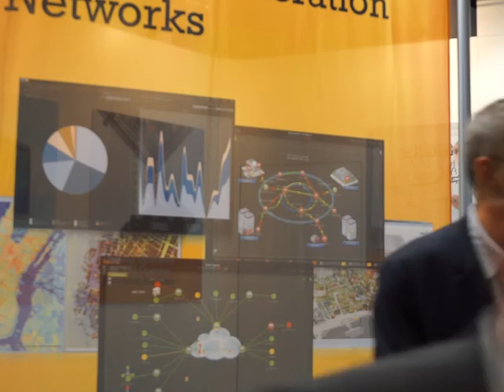MWNice Infovista Combines IP and Radio Analytics withMentum Acquisition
InfoVista explains their acquisition of Mentum and how they are going to position their small cell products going forward using IP and radio analytics, as well as social media.

MAQ01378